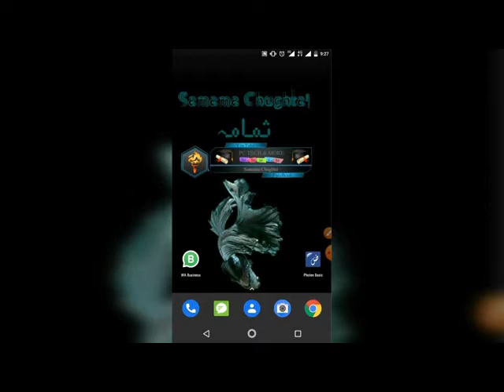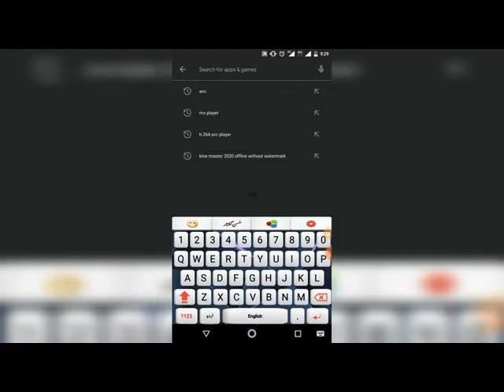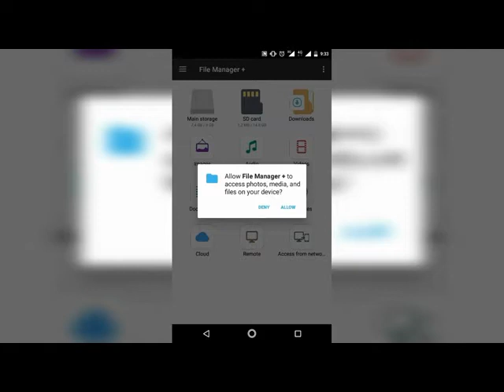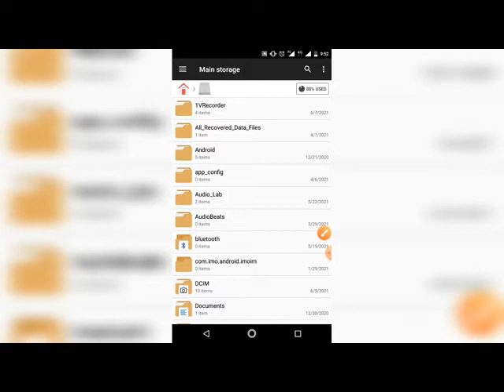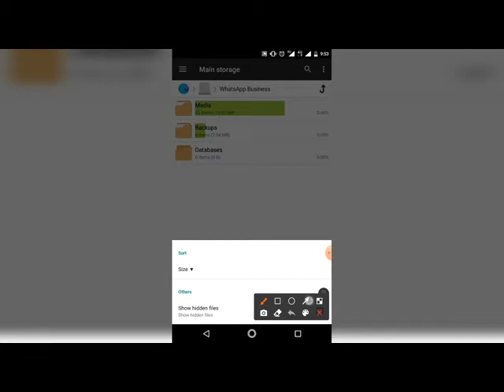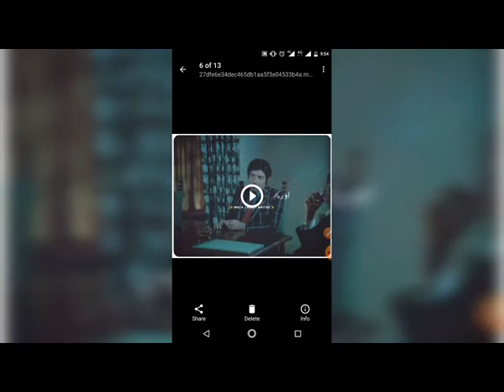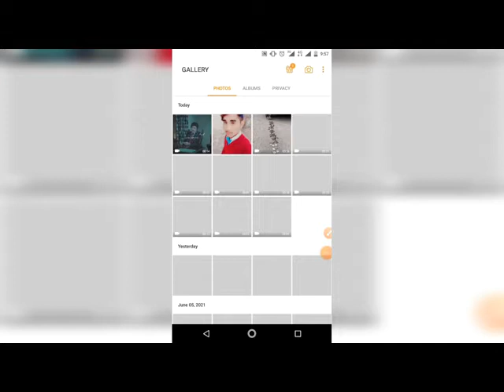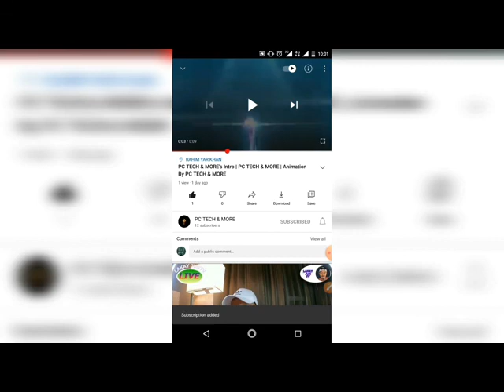WhatsApp Trick Pro | How To Download WhatsApp Status | Pro Trick For WhatsApp & WhatsApp Business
ASSALAMU ALAIKUM FRIENDS! TODAY WE LEARN  That How To  Gain WhatsApp Status. Pro Trick For Gaining WhatsApp Status. Very Easy And Step-By-Step Method.